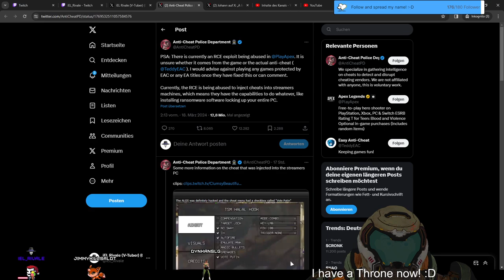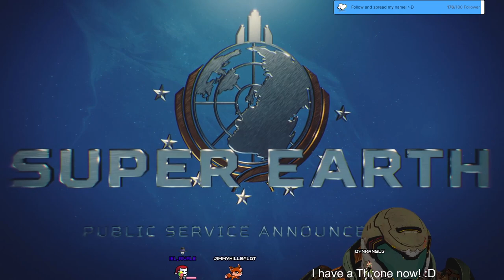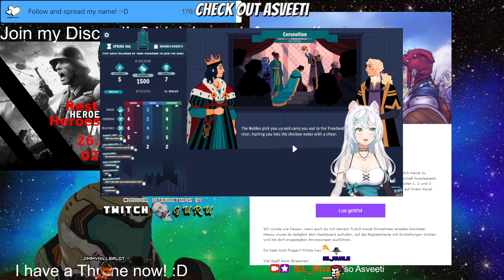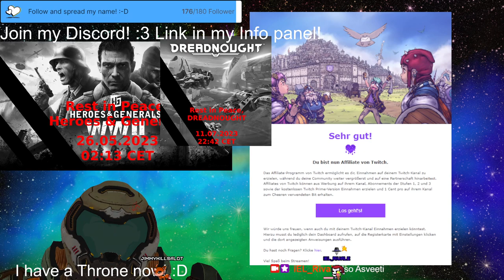Stream 319 Yeeeeah new🔫PewPew🔫unlocked! Helldivers 2 3D V-Tuber [Eng/Ger]